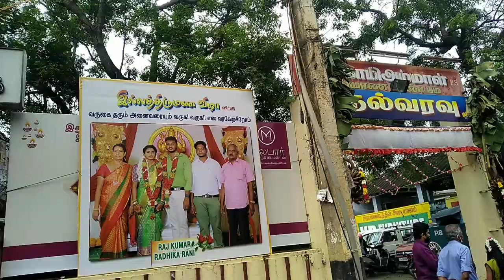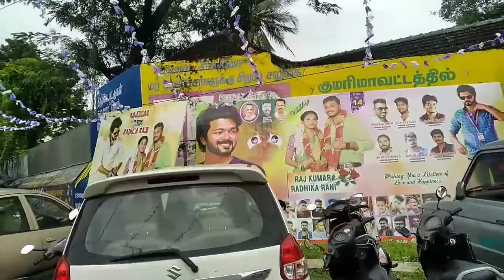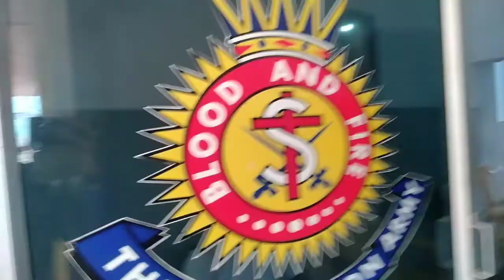Attending Marriage Function At Sivagami Ammal THIRUMANA Mandappam & The Salvation Community Hall 💒💒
Watch the video and share your feedback in the comments below 😉❤️😍😍😉❤️😍😍😉❤️😍